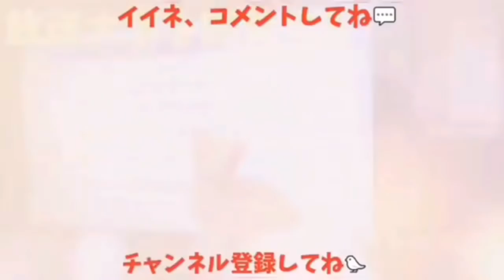【欲張り過ぎﾜﾛﾀ】カラスに木の実を与えたら充填し過ぎそして大惨事💧猫の〇〇が立派過ぎw 20190621、カラス＆四つ足トリオ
【欲張り過ぎﾜﾛﾀ】カラスに木の実を与えたら充填し過ぎた件🍒 猫の〇〇が立派過ぎな件w 20190621、カラス＆四つ足トリオ
(16:00公開予約)